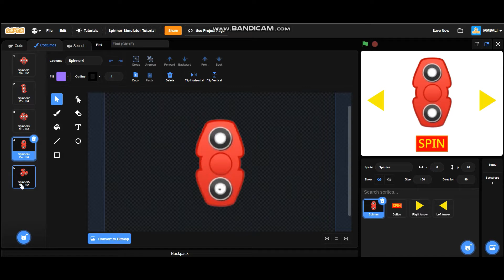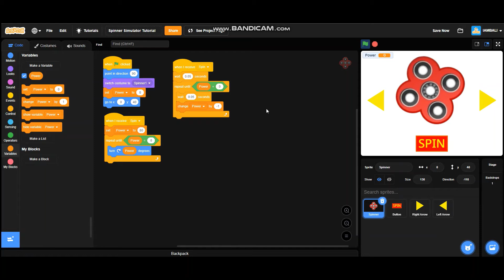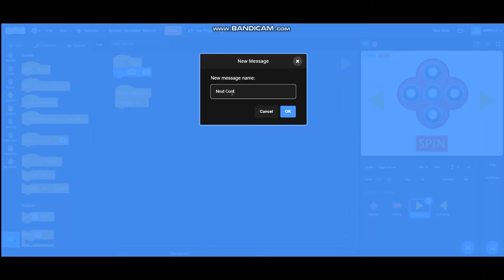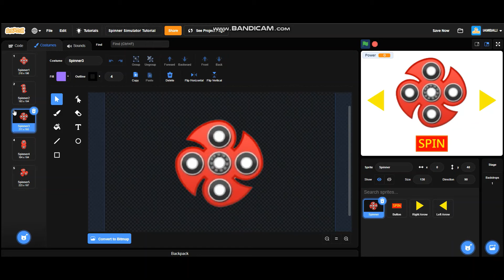How to Make SPINNER SIMULATOR on SCRATCH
This is How to Make SPINNER SIMULATOR on SCRATCH. There are 2 Systems you need to make in this game, and they are :
1. Spin System
2. Costume Changing System

Music i used in this video :
Lagoon - by Aleksandr Shamaluev

Sorry that i did not upload any videos recently.